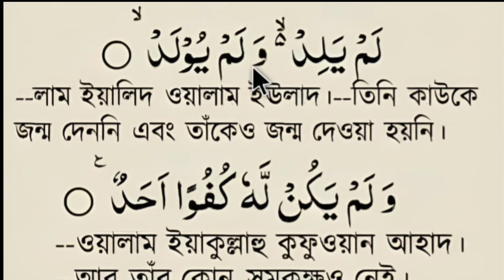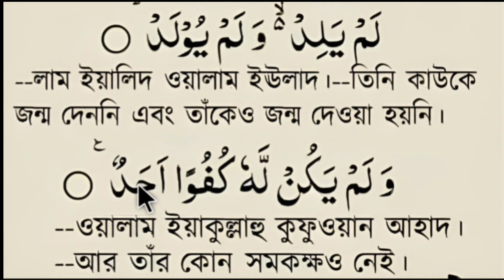সূরা ইখলাসে যে ভুল কখনই করা যাবে না | ভুলটি এখনই ঠিক করুন | Esho arbi shikhi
সূরা ইখলাস একবার পাঠ করলে কুরআন এক তৃতীয়াংশ খতমের সোয়াব পাওয়া যায়, এই হিসাবে তিনবার পাঠ করলে পুরা কোরআন খতমের সওয়াব পাওয়া যায়, সুবাহানাল্লাহ।

→ সূরা ইখলাস বাংলা উচ্চারণ:-
১-কুলহু ওয়াল্লাহু আহাদ,
২- আল্লহুস সমাদ,
৩- লাম ইয়ালিদ ওয়ালাম ইঊলাদ,
৪- ওয়ালাময়া কুল্লাহু কুফুওয়ান আহাদ,